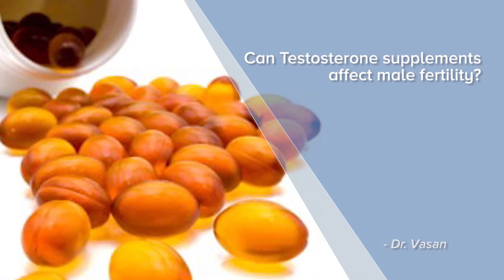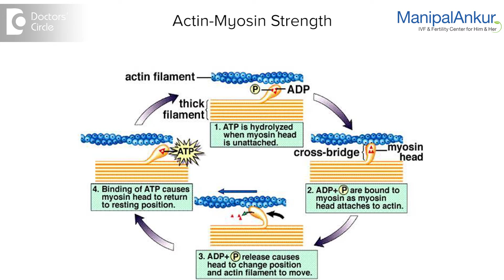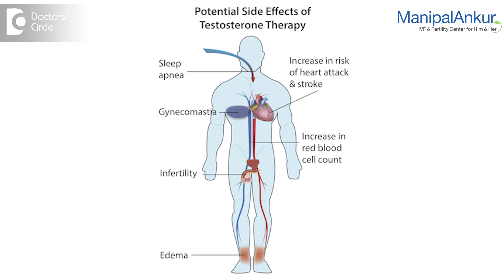Can testosterone supplements affect male fertility - Dr. Vasan S S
Just like steroid which is the most used and abused drug testosterone is also the most used and abused drug by both medical professionals as well as the patients or the common man. Why because testosterone is the wonder drug which increases muscle mass and makes you look strong and virile. And we all know that testosterone gives manliness but unfortunately testosterone has an effect on multiple segments of the body or multiple organ of the body. One of the reasons for misuse of testosterone was that it was found out long ago that it can build muscle and consequently was used by athletes to build or gain the strength because it increases the active actin myosin strength which is the primary requirement for increasing your performance. And because it became a performance enhancing drugs it was most misused in the in the country and worldwide. But the side effect of an increase testosterone is that when you increase the testosterone in the body the natural production of testosterone and the testis go down and that automatically shuts down sperm production. So many of these then became zero sperm as a consequence of abuse of testosterone. So it has to be use carefully, nowadays there is a worldwide warming that irrational use of testosterone can also trigger Heart Attack, excess and low testosterone bad. so you need to strike a balance, if you don't strike a balance you damage the body in terms of heart in terms of your fertility and its not a drug which used to be which can be used irrationally without a prescription.